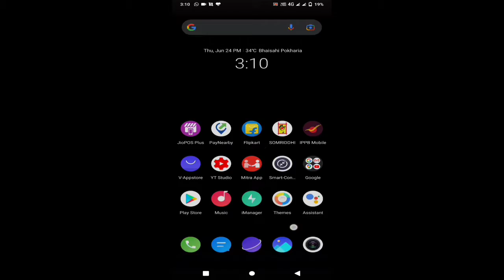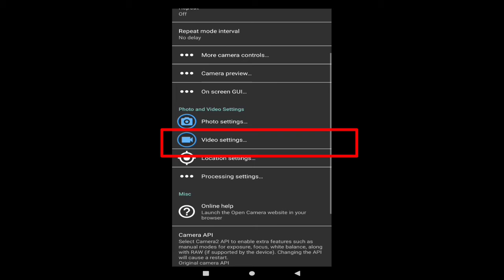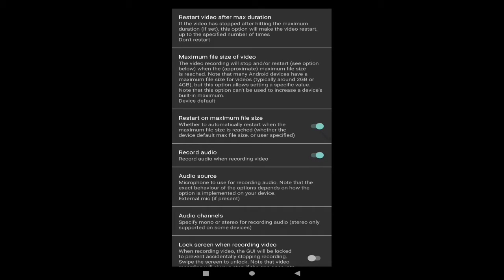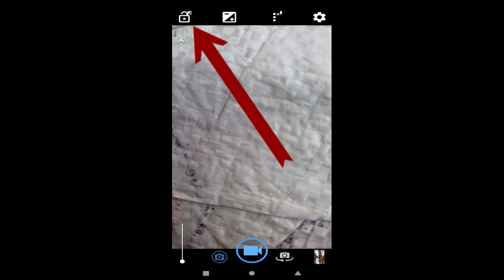Open Camera A To Z All Settings || Tech VM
Open Camera A To Z All Settings